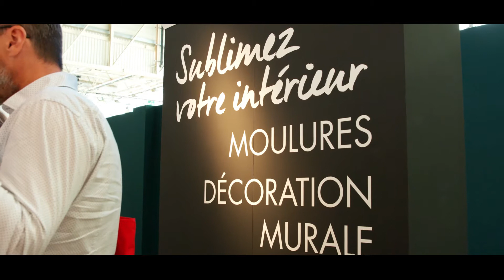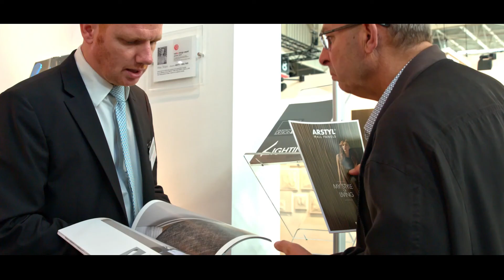Presentation du nouveau paneau mural FLOWER ARSTYL® à la Maison et Objet 2017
Créez un intérieur personnalisé et dynamique avec le panneau mural FLOWER ARSTYL® du designer Michael Bihain. Le motif en forme de pétale ainsi que des lignes géométriques et arrondies apporte de la dimension pour créer un design visuellement attrayant. Les panneaux muraux FLOWER peuvent être combinés pour couvrir une surface entière ou pour mettre en évidence une section spécifique. Les panneaux FLOWER ajoutent un bel effet 3D quel que soit l’endroit où vous les posez.

NMC SA / AG
Gert-Noël-Straße
B-4731 Eynatten